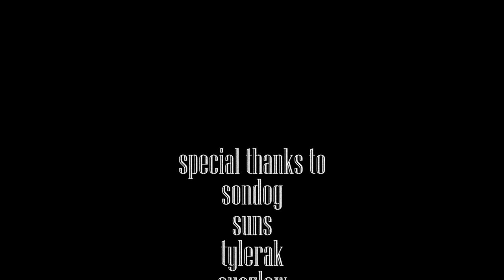kbur bolts: what bolting in pubg looks like...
various clips from 2019/2020 and mainly 2021.